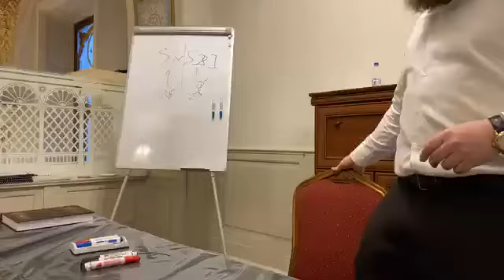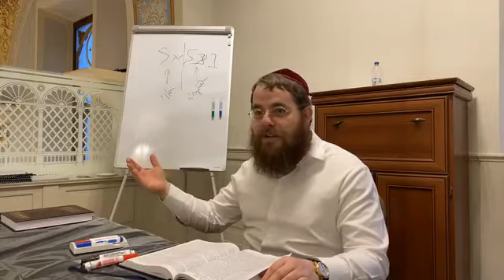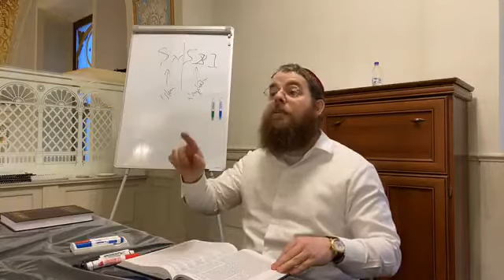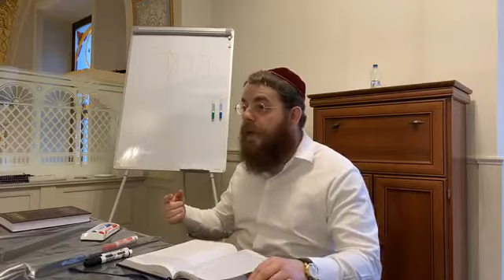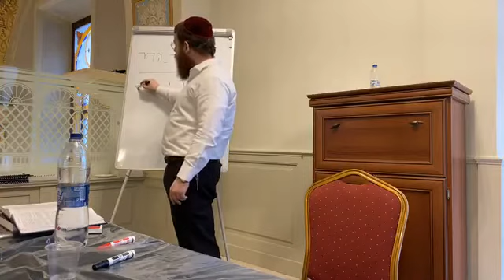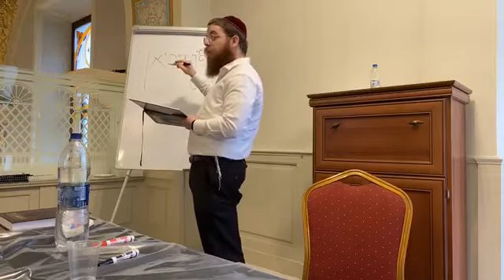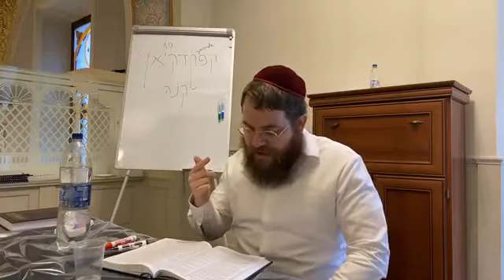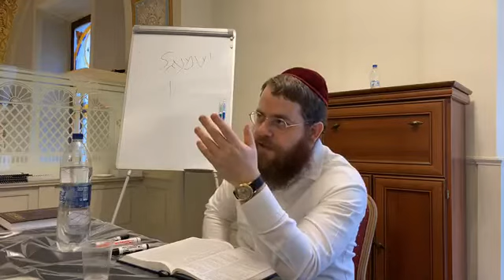Bráchot 56 - Napi Talmud 56 - Álmok és látomások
Az előadással kapcsolatos hanganyag, jegyzetek, és a Talmudi oldal az alábbi linken letölthető

Köves Slomó rabbi Napi Talmud dáf hájomi előadássorozatának első traktátusa: Bráchot (Áldásmondatok) – ְבָּרכוֹת

A legtöbb Talmud-kiadásban ez a Talmud legelső traktátusa. Itt találjuk a Smá, az Ámidá (a Tizennyolc Áldás), az étkezés utáni áldás, a különféle ételekre és illatokra, valamint a különféle alkalmakkor elhangzó áldások elmondásának törvényeit.

Ennek a traktátusnak a terjedelme Babilóniai Talmudban 64 lap.

A lublini Meir Spira rabbi által 1923-ban indított kezdeményezés 7 év, napi egy órás tanulás mellett vezet végig a Babilóniai Talmud felbecsülhetetlen tudástengerén, úgy hogy a programban résztvevők minden nap egy teljes talmudi fóliást tanulnak végig.

Kezdés: 2020. január 2.
Befejezés: 2027. június 7.

Kulcsszavak